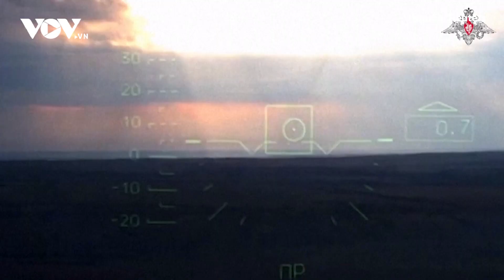Ukraine chuyển cơ sở sản xuất tên lửa ra nước ngoài | Báo Điện tử VOV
Báo Điện tử VOV | Aleksey Danilov, người đứng đầu Hội đồng An ninh và Quốc phòng Ukraine cho biết nước này đã phải chuyển cơ sở sản xuất tên lửa ra nước ngoài.

37 Bà Triệu, Hoàn Kiếm, Hà Nội, Việt Nam